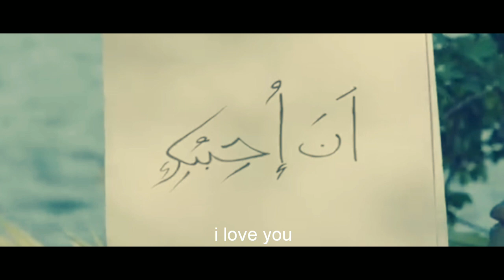Dua Titik | Na Jaemin x Kim Minjoo [wattpad trailer]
ㅡon wattpad ; kimarav
ㅡlokal name
ㅡna jaemin x kim minjoo
ㅡsong ; Teman Cintaku-Devano Danendra & Aisyah Aqilah